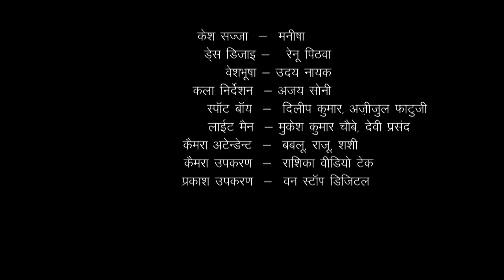Fright Fight - Ep #01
हमारी इस सीरीज में बताया गया है की फोबिया (Phobia) एक प्रकार का मनोविकार है जिसमें व्यक्ति को विशेष वस्तुओं, परिस्थितियों या क्रियाओं से डर लगने लगता है। यानि उनकी उपस्थिति में घबराहट होती है जबकि वे चीजें उस वक्त खतरनाक नहीं होती है। इस  स्थिति में व्यक्ति का ध्यान कुछ एक लक्षणों पर केन्द्रित हो सकता है, जैसे-दिल का जोर-जोर से धड़कना या बेहोशी महसूस होना। इन लक्षणों से जुड़े हुए कुछ डर होते है जैसे-मर जाने का भय, अपने ऊपर नियंत्रण खो देने या पागल हो जाने का डर।

इस विकार से रोगी अधिकतर लोग अपने विकार पर पर्दा डाले रहते हैं। उन्हें लगता है कि इसकी चर्चा करने से उनकी जग हंसाई होगी। वे उन हालात से बचने की पुरजोर कोशिश करते हैं जिनसे उन्हें फोबिया का दौरा पड़ता है। लेकिन यह पलायन का रवैया जीवन में जहर घोल देता है।

 साइकोथेरेपिस्ट की सहायता से मन में बैठे फोबिया को मिटाने की कोशिश की जा सकती है। इसमें फोबिया-प्रेरक स्थिति से सामना कराते हुए मन में उठने वाली आशंका पर कंट्रोल रखने के उपाय सुझाए जाते हैं। जैसे-जैसे रोगी का आत्मविश्वास लौटता जाता है, वैसे-वैसे उसका भय घटता जाता है। यह डीसेंसीटाइजेशन थैरेपी रोगी में फिर से जीने की ललक पैदा कर देती है। अस्वाभाविक भय की हार और जीवन की जीत होती है।

यदि किसी सामान्य परिस्थिति में व्यक्ति के साथ कुछ दुर्घटना घट जाती है तो उस घटना के घटने के बाद अगली बार कोई खतरा न होने पर भी व्यक्ति को उन परिस्थितियों में पुनः घबराहट होती है।

आत्मविश्वास की कमी और आलोचना का डर भी कई बार इस रोग को जन्म देते है।तथापि इसके लिए मनोवैज्ञानिक चिकित्सा पद्धतियाँ भी काफी आवश्यक एवं लाभदायक पाई गई है। यहाँ ध्यान देने की बात है कि इसका इलाज स्वयं दवाई लेकर नही करना चाहिए क्योंकि इससे समस्या बढ़ सकती है।

 @Doordarshan National ​ Fright Fight - Ep #01